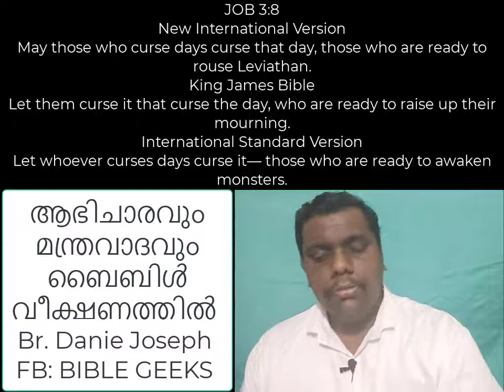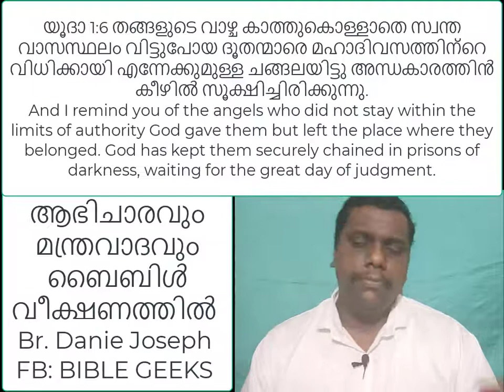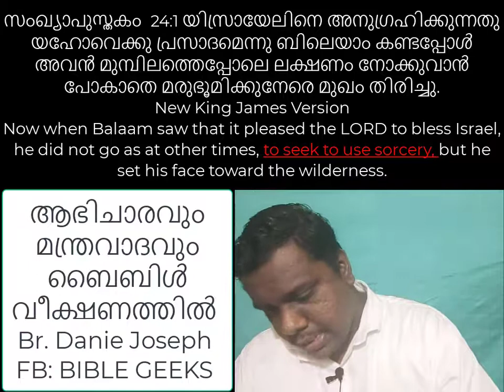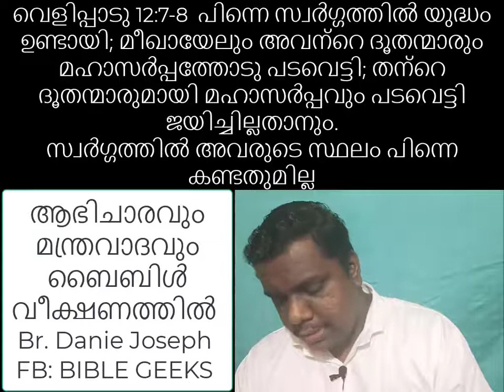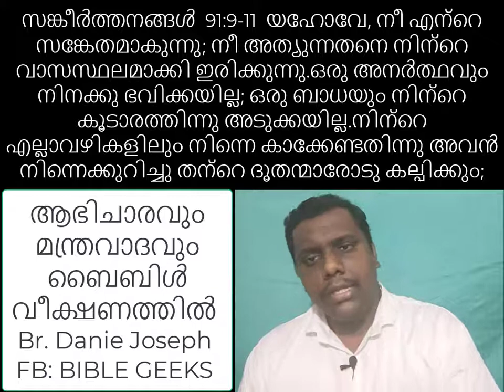Sorcery and Bible:ആഭിചാരവും മന്ത്രവാദവും ബൈബിൾ വീക്ഷണത്തിൽ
ആഭിചാരവും മന്ത്രവാദവും ബൈബിൾ വീക്ഷണത്തിൽ.
മുഴുവൻ വീഡിയോ ട്രിം ചെയ്യപ്പെടാതെ ഫേസ്ബുക് പേജ്  bible geeks ൽ ലഭ്യമാണ്

ആഭിചാരത്തിൻ്റെ ആരംഭം എവിടെനിന്നും, നാം കാണാത്ത നമുക്കു ചുറ്റുമുള്ള ദൂതന്മാർ, ദുരാത്മാക്കൾ, ആഭിചാരം ചെയ്യുമ്പോൾ സംഭവിക്കുന്നതു, ആഭിചാരത്തിനും മന്ത്രവാദത്തിനും എന്തു ചെയ്യുവാൻ കഴിയും, എന്തുചെയ്യുവാൻ കഴിയില്ല, ഒരുവൻ ഈ വിധ ശക്തികളെ വിജയിക്കുന്നത് എങ്ങനെ?    തുടങ്ങിയുള്ള വിഷയങ്ങൾ...